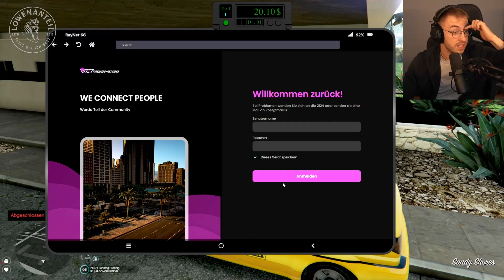Opa Laser | GTA RP | Sektor #149